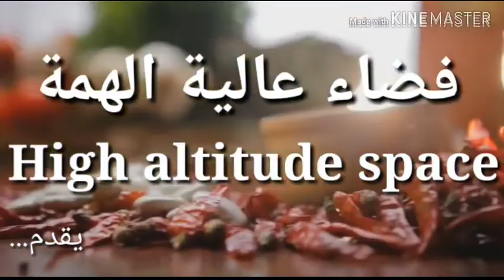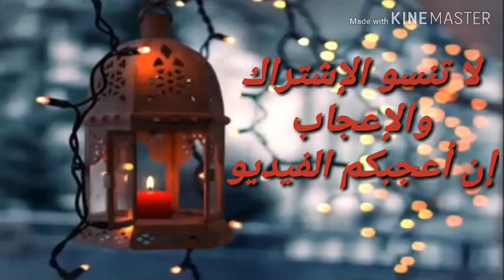عصير التمر و الجوز 🍌مغذي و مفيد 😋صحي بدون سكر 🍬🙊